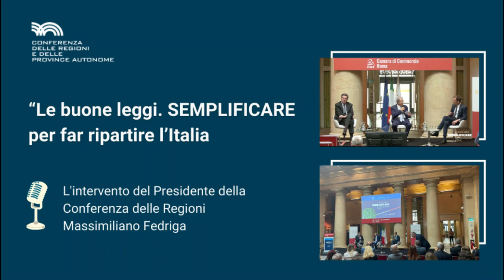Le buone leggi. Semplificare per far ripartire l'Italia - intervento del Presidente Fedriga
Intervento del Presidente della Conferenza delle Regioni Massimiliano Fedriga all'evento "Le buone leggi. Semplificare per far ripartire l'Italia"

Panel - "Leggi, politica economica e futuro del Paese"
con Giancarlo Giorgetti, Ministro dell’Economia e delle Finanze e il moderatore Fabio Tamburini, Direttore de Il Sole 24 Ore.

CAMERA DI COMMERCIO DI ROMA SALA DEL TEMPIO DI VIBIA SABINA E ADRIANO  - 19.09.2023